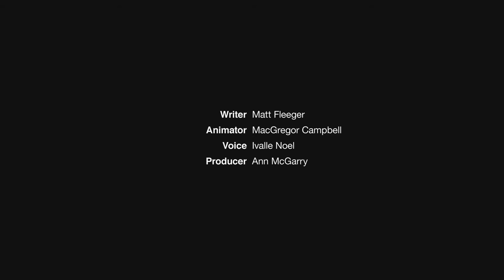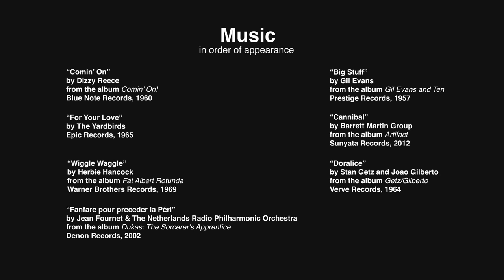What Is Jazz?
So...what is Jazz? Of course John Coltrane is "jazz," but what about Kendrick Lamar? Can they both be jazz?  This video explainer describes that jazz is not just a genre, but it's a meta-genre which encompasses a universe of sound.